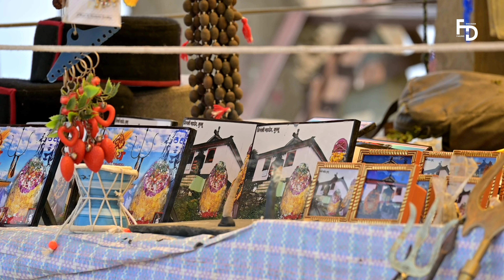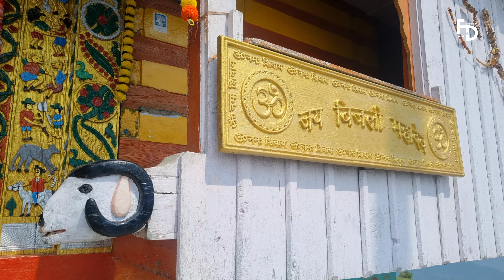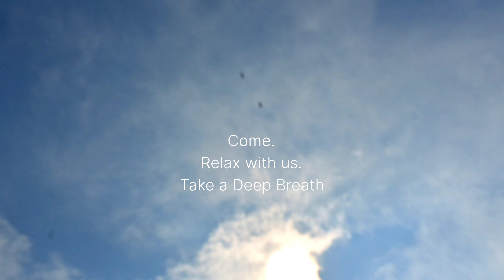Kullu's Most Popular Summer Trek Destination! | Things to do when in Kullu-Manali!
Day #128 since I was fired from my corporate job.

I'm documenting my life as it turns out from the day I lost my job and decided to pursue my dream of living close to nature in himalayas.

I bring stories from Himalayas. Have a great day.